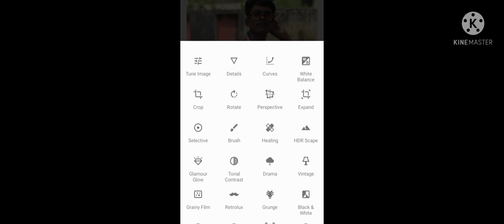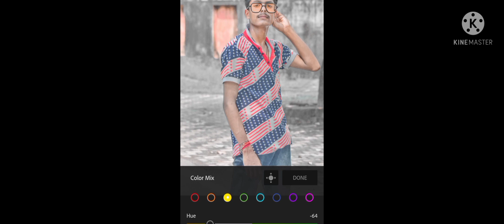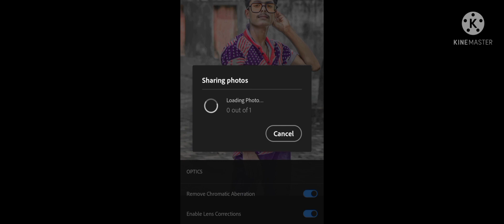Lightroom photo editing and autodesk face smooth full tutorial /Pawan rai